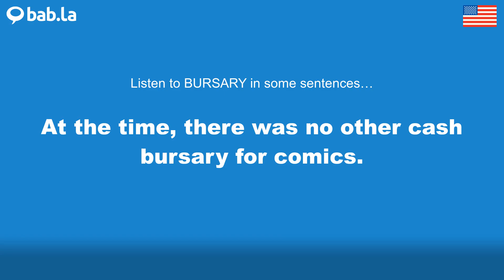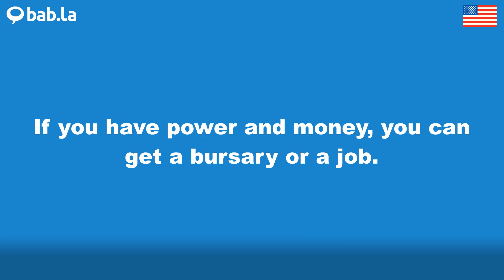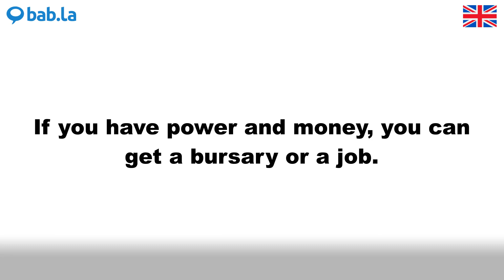BURSARY pronunciation | Improve your language with bab.la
Improve your spoken English by listening to BURSARY pronounced by different speakers – and in example sentences too. Learn and love languages with bab.la.